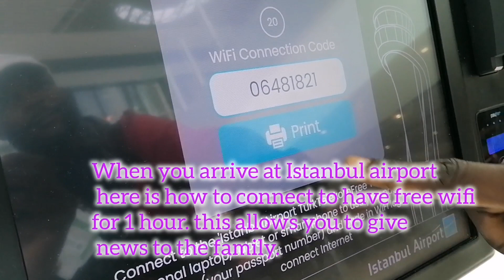Do this at Istambul Airport to be connected / Fait ceci à l'aéroport d'Istambul pour être connecté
Like👍🏾 commente et partage sa c'est un baume au cœur 😘

Je filme avec téléphone Huawei P30 Lite
Je monte avec filmora et inshort
Je fais mes miniatures avec canva sur téléphone ou pics art .

Ma gamme de toilette